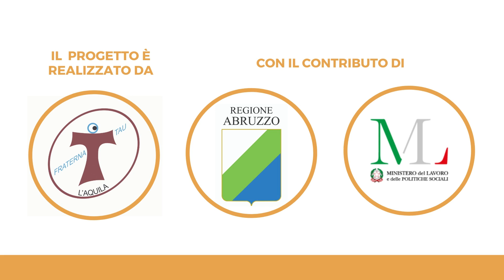Food For Life - Scheda 3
Il progetto è realizzato dall'Associazione Fraterna Tau Onlus e sostenuto dalla Regione Abruzzo con il fondo per le iniziative e progetti di organizzazioni di volontariato e promozione sociale - anno 2018